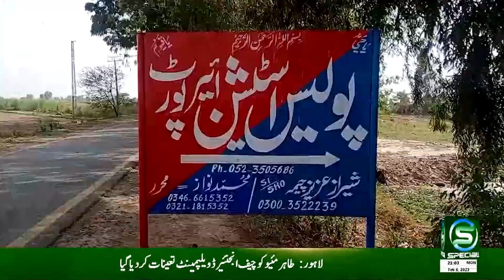Maqami Maloomat 02 - 08 May 2023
OUR PROGRAMS
• Maloomat Nama
• Health Special
• Guftugu
• Education Special
• Hamaray Quaid e Azam
• Timeline Pakistan
• Kisan Special
• Subh Special (Morning Show)
• Islami Masharat
• Dastak
• Chupay Khazanay
• Iqbal aur Nonehal
• Character Education